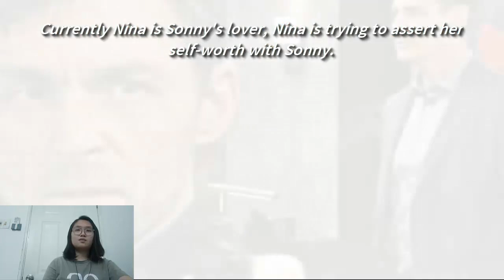General Hospital Spoilers Friday, March 17, 2023 | Predict GH